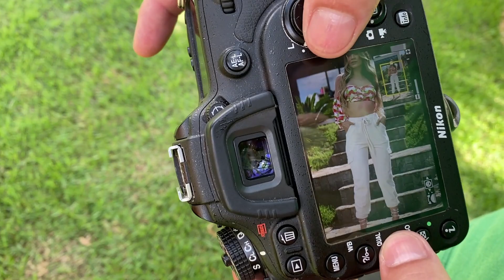MAKING OF DO ENSAIO PARA REVISTA VIVER CASCAVEL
Fala meus amores, tudo bem com vocês? Nesse vídeo você vai ver tudo sobre os bastidores do meu ensaio para a revista Viver Cascavel, acompanhem!!

Arrasta pra cima!!! Curte e compartilha!